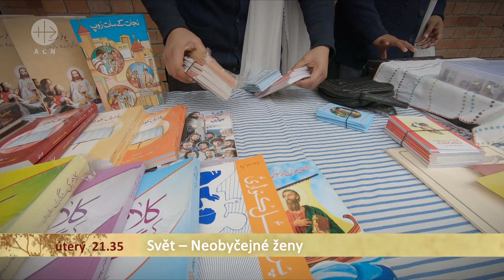Svět – Neobyčejné ženy na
Jsou to ženy milující Boha a své bližní, které našly skrytý poklad evangelia. Vše opustily, aby následovaly Krista. Jejich práce je skutečně mimořádná. S radostí a láskou slouží všem ženám, dětem a mužům v nouzi, a starají se o jejich fyzické nebo duchovní potřeby. Těchto šest svědectví je malou ukázkou neocenitelné práce, kterou řeholnice dělají po celém světě.

Úterý 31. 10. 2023 v 21:35 PREMIÉRA na NOE
Středa 1. 11. v 21:30 NOE+
Čtvrtek 2. 11. v 9:20 NOE
Neděle 5. 11. v 0:00 NOE